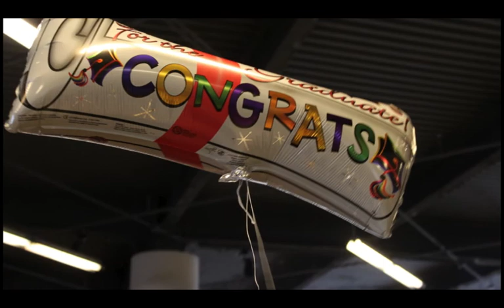the Graduate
Guy Graduates